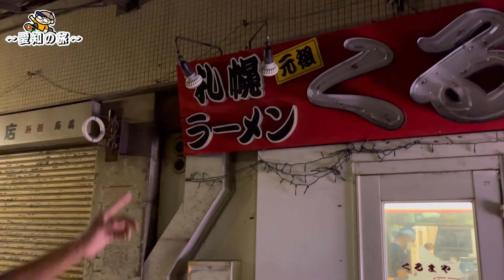【YSK TRIP】愛知で新たな出会いと再会🤝 〜社員旅行編〜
YSK TRIP企画 愛知編スタートです！2022年9月に行った愛知の様子をお楽しみください🤲ちなみにDAY5まであります😎

・1年前の愛知トリップ

『出演者』
・Kohei

【アカウント情報】
☆YSK's Instagram ・ Twitter ・ TikTok
　@yusakugsb (insta・tiktok)
　@Yusaku50  (tw)

☆Push Your Self👕
　いつも愛用しているアパレル・チームです

スケートボードを始めたいと思った人は各種SNSでトリックのコツ教えますよ！
僕のサポートしていただいてる、JOYNT・RoyalTrucks・TheBearing・ESfootwear・CrazyBananaもInstagramから要チェック！
Waxindusty からはアパレルも出しているので、ご希望の方はYSK又は上記のInstagramアカウントへご連絡を！！